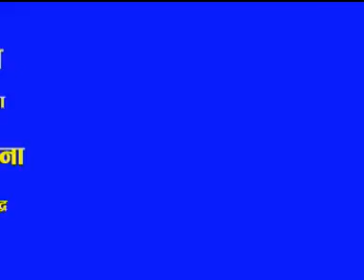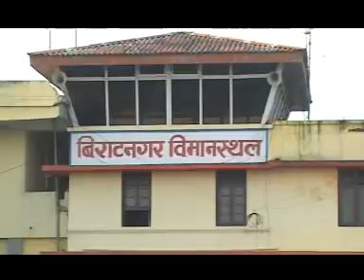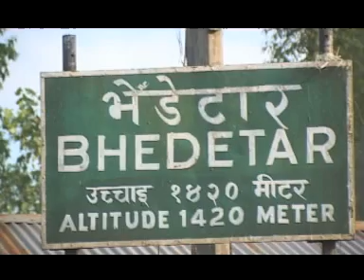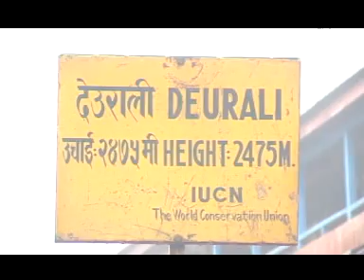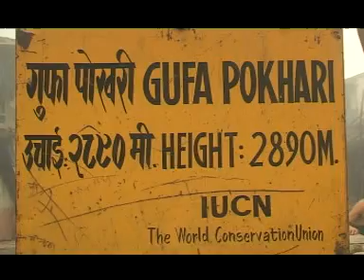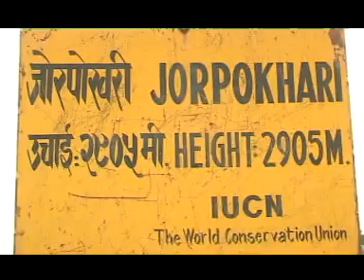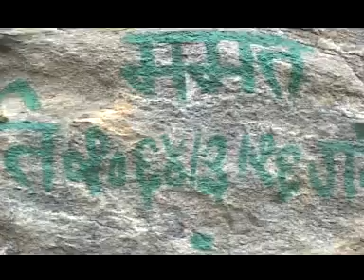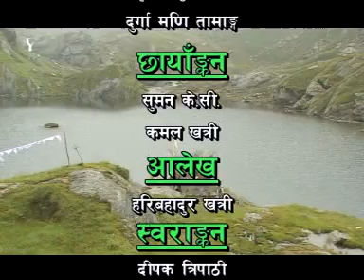Savapokhari tour at a once, for the life.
Enjoy full visit at Savapokhari where world popular  place and wetland ponds. Uploaded by: MB Limbu, Nundhaki-3, sankhuwasabha, nepal